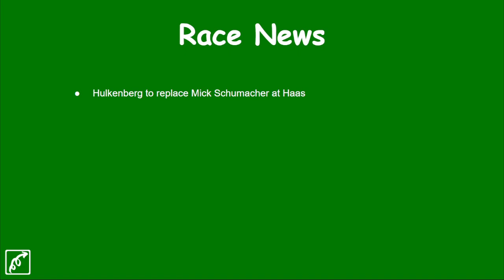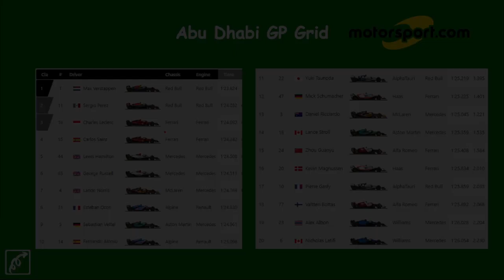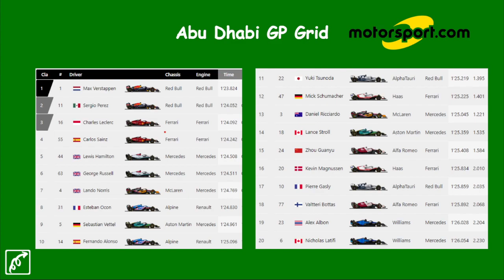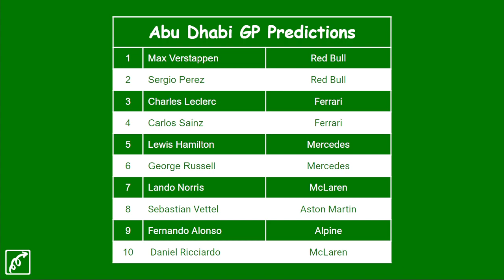2022 Abu Dhabi GP Preview